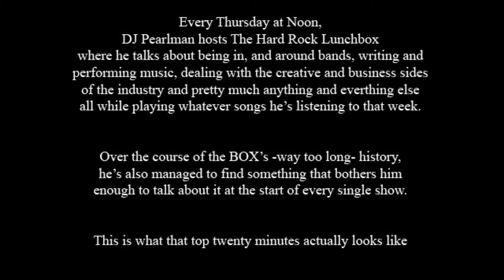The Top Twenty #082 [07/07/2022] DJ is no superhero, but he does have a really cool compass!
Every week “The Top Twenty” brings you the first 20 minutes – give or take – of “The Hard Rock Lunchbox”. On this week’s episode…

This week, DJ wants you to know the real facts about why we won the war of independence and the succeeding actions of the thinking class.

Also on today’s show: the DMV of Dante’s Inferno, Tony spending a lot of time bending down, how to get your dog in the car, the great roadtrip to Wyoming, TeamFiona and MORE!

This ain’t your mom’s lunch box.